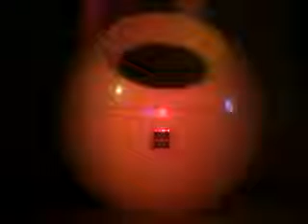Panasonic Panapet AM Radio 1972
This was PacMan before pacman :) An old AM radio I wanted as a 10 year old kid but could not afford.